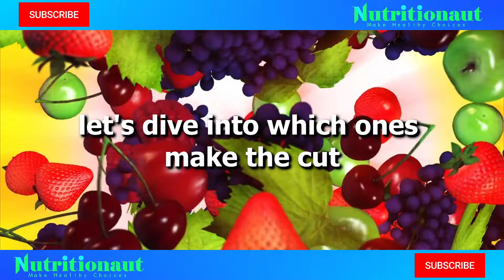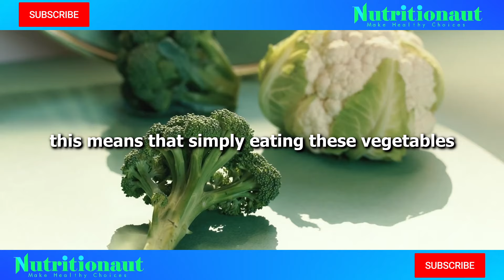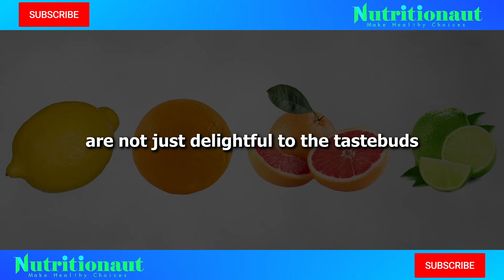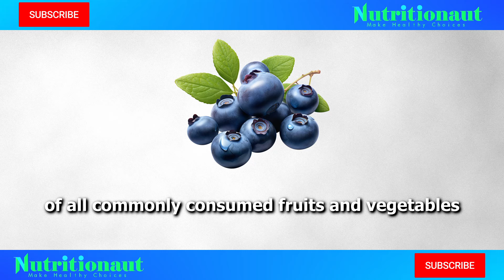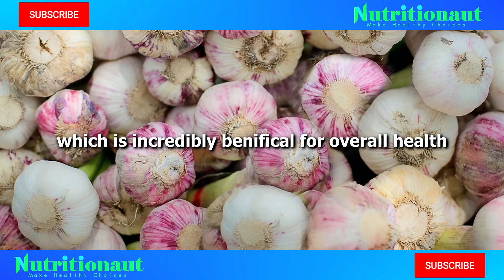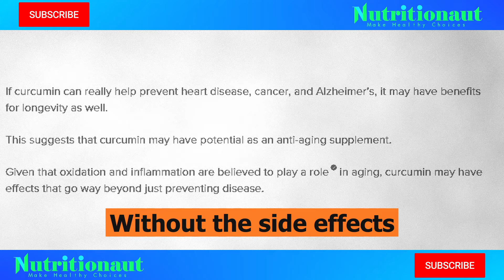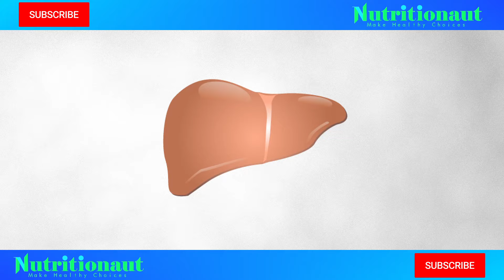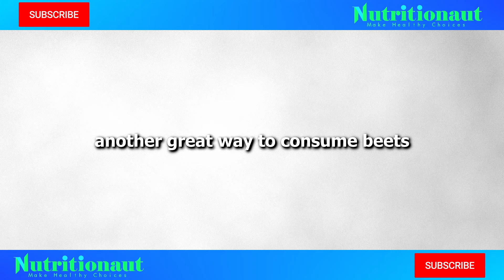Turbo Charge Your Body to Detoxify & Cleanse With These Everyday Foods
Believe it or not, certain everyday foods have the power to flush out 70% more toxins from your body than others. Let's dive into which ones make the cut.
In this video, we're going on a culinary journey through the top 10 foods that naturally cleanse and detoxify your body. From the leafy greens that act as your internal scrub brushes to the surprising everyday fruits that double as detox warriors, we've got a lot to cover. We'll explore how each of these foods works and the best ways to incorporate them into your daily diet.

⏰Timestamp⏰
00:00 Intro
00:38 1. Leafy Greens
01:52 2. Cruciferous Vegetables
02:49 3. Citrus Fruits
04:42 4. Berries
05:44 5. Garlic
06:39 6. Ginger
07:40 7. Turmeric
08:42 8. Green Tea
09:49 9. Avocado
10:44 10. Beets